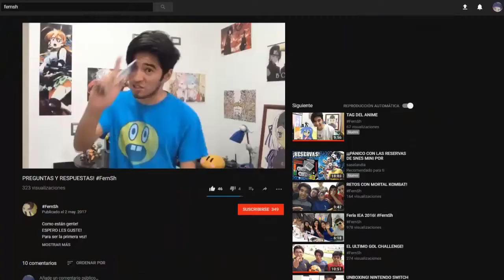HELLO NEIGHBOR BETA 2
Como ESTAN GENTE!
COMAPRTE ME AYUDAAS A CRECER EN ESTE CANAL!
NOS VEMOS CHAOO!!